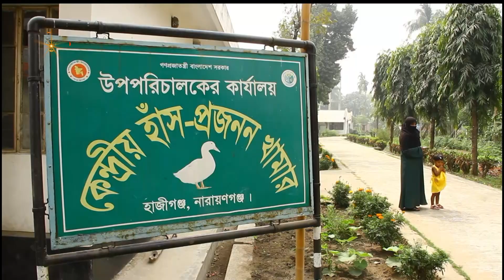নানা সমস্যায় জর্জরিত হাঁস প্রজনন খামার, উৎপাদন ব্যাহত | Nagorik TV